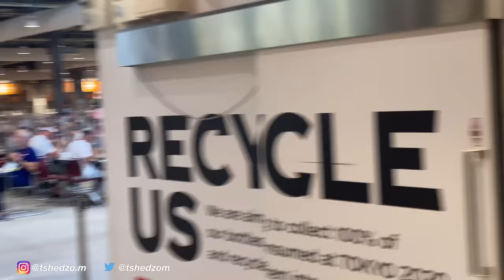TOKYO OLYMPIC GAMES VLOG WITH TEAM SOUTH AFRICA 🇿🇦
Sorry for the delayed upload guys, my Vlog deleted on iMovie last week so I had to edit everything again. 🥲

Nonetheless I’m back again to share my 2021 Olympic Games experience with y’all and I hope y’all enjoy It! I got to meet Dani Alves and Doncic too but i forgot to take a video in the moment It was a crazy experience. 😂

Part 2 will be dropping soon which will include my race week and journey coming home.